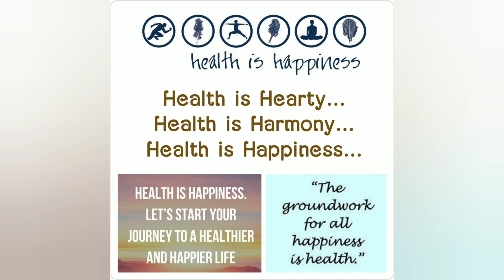Health is Wealth 49 : ஆரோக்கியமே ஆனந்தம், Health is happiness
Radhekrishna !

*_உடலே உன்னை ஆராதிக்கிறேன் !_*

49. ஆரோக்கியமே ஆனந்தம் !

*Worship the body !*

49. Health is happiness !